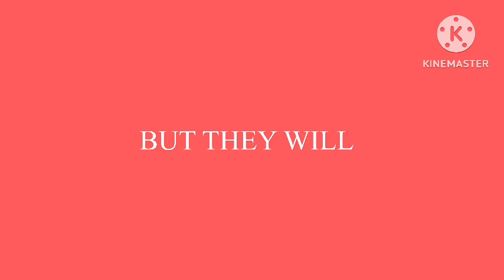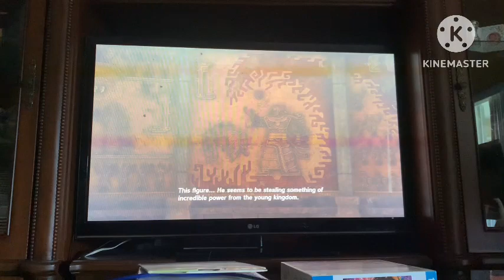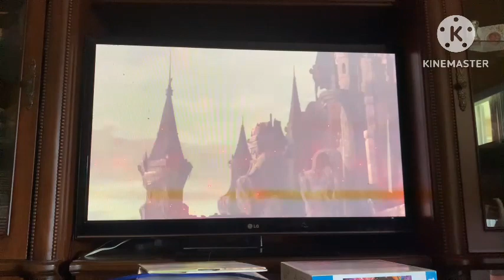LINK, HE COME TO TOWN, COME TO SAVE, THE PRINCESS ZELDA. but In spanish…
HOLA A TODOS ¡Finalmente estábamos jugando a LA LEYENDA DE ZELDA LÁGRIMAS DEL REINO! ESTOY BIEN ¿Y TÚ? ¡BIEN! ¡GRACIAS!